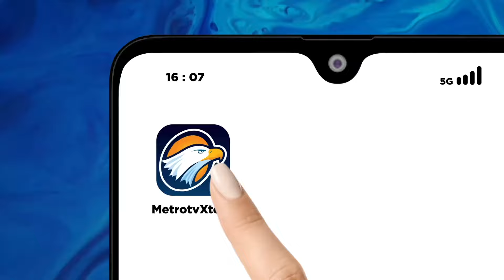Presiden Jokowi Respon Peluang PDIP Gabung Kabinet Prabowo-Gibran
MetroTV, residen Joko Widodo (Jokowi) ogah berkomentar banyak ihwal peluang PDI Perjuangan (PDIP) masuk kabinet Prabowo Subianto-Gibran Rakabuming Raka. Jokowi menyerahkan kepada Prabowo selaku presiden terpilih.

"Ditanyakan kepada Presiden terpilih," ujar Presiden Jokowi di Istana Merdeka, Jakarta Pusat, Sabtu, 21 September 2024.